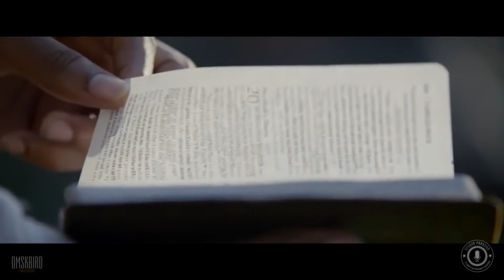Рождение нации | TheBirthofaNation | Трейлер | 2016